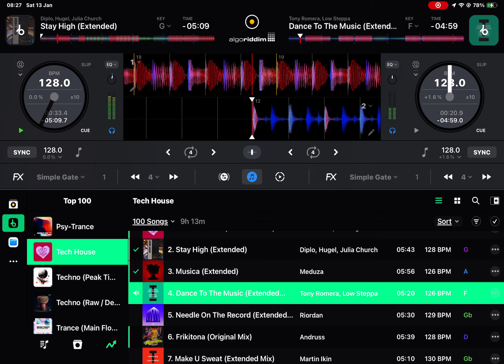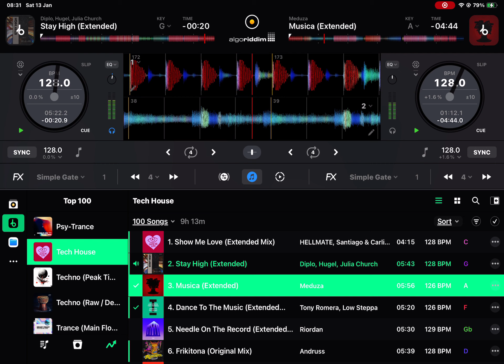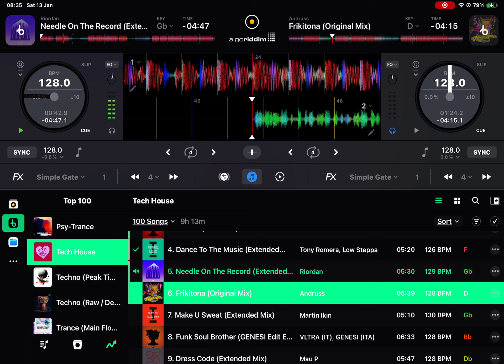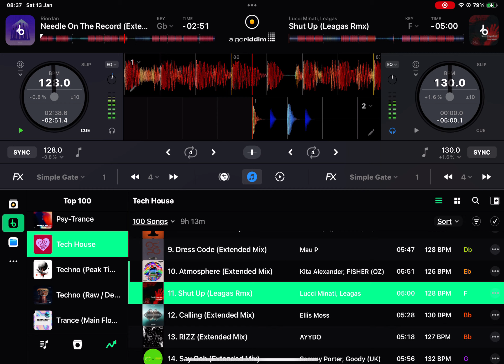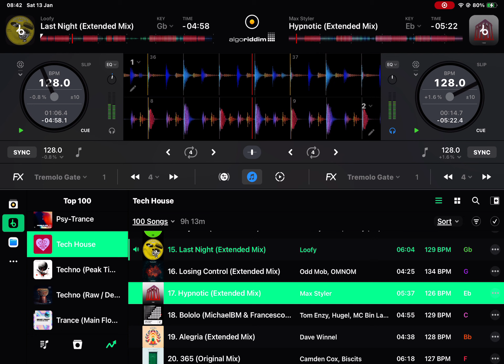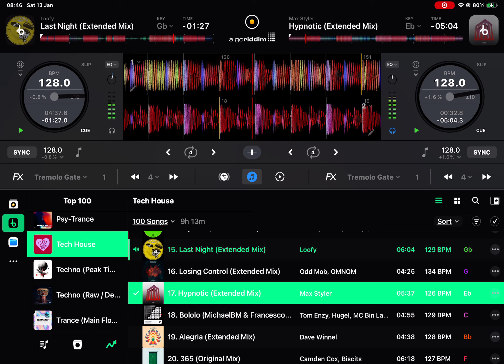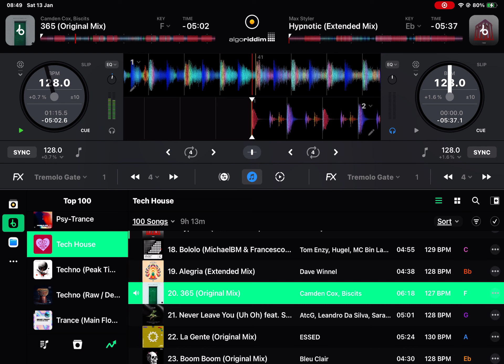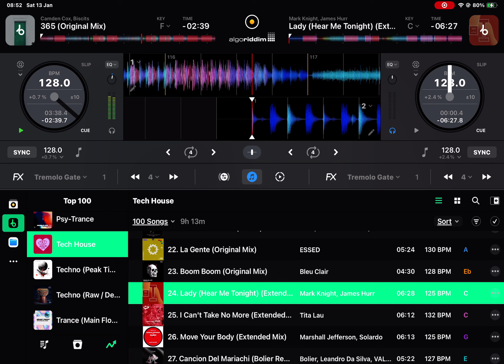Fresh house music Jan 2024.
A House music set I recorded this morning.